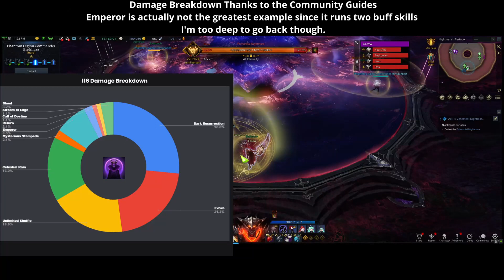DPS Class types and why we love Spec and burst classes [ Lost Ark ]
I wanted to take some time and just break down the two major types of playstyles of DPS down, Burst vs Consistent and how we've come to this point of where people tend to just look down on people who do not follow the meta of burst playstyle, which usually revolves around the spec stat.  But also why is it the meta?

This was initially the start to my next video, which I want to breakdown the history of class balancing and how it's shifting moving forward. But I didn't want it to be a 20 minute video, so this is more so just a prelude so I can get to the meat and potatoes next time.

Initially my roster was all over the place, but as I've progressed, I now play mostly consistent classes for reasons listed in the video, like the ability to reduce entry cost excessively with off meta engravings.

I gotta start recording more than just Brel for useless background filler.

0:14 Burst
1:01 Consistent
1:37 Stats
2:43 Why we love burst (Influence/Tiers, Game Design )
5:40 Cost
6:31 Difficulty